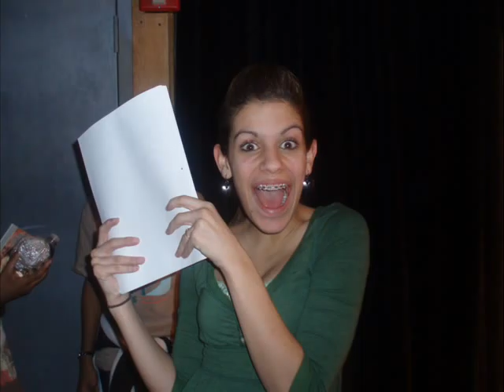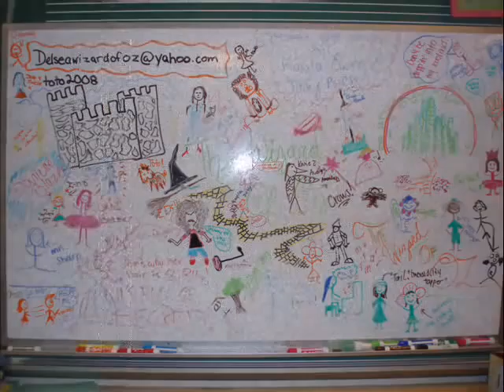Delsea Wizard of Oz 2008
Pics from Delsea's 2008 production of "The Wizard of Oz!" I love you guys! Thanks for such a memorable year! Don't forget to "shower them with love!" LOL